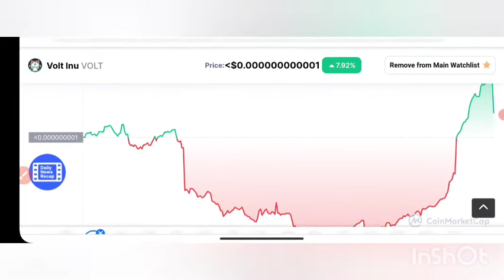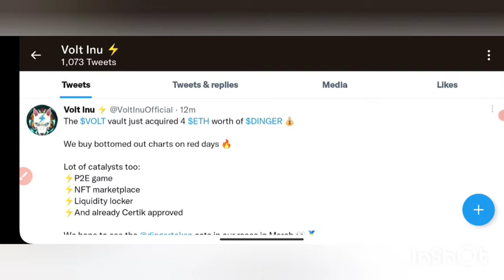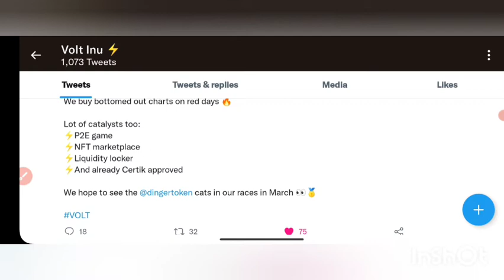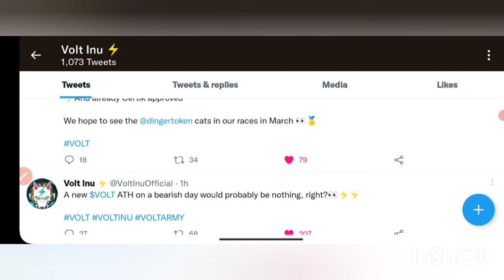Volt inu millionaires | huge news • volt should kill more Zeros | latest update